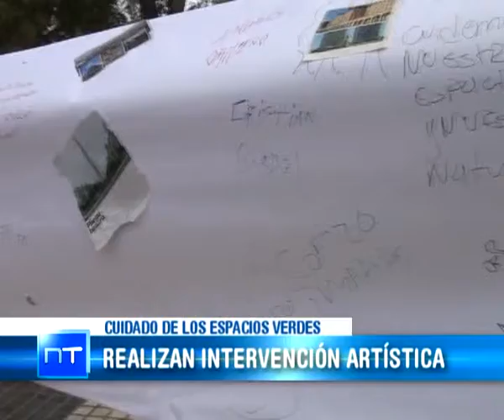Medios Provincia - "Puesta en escena en plaza principal"